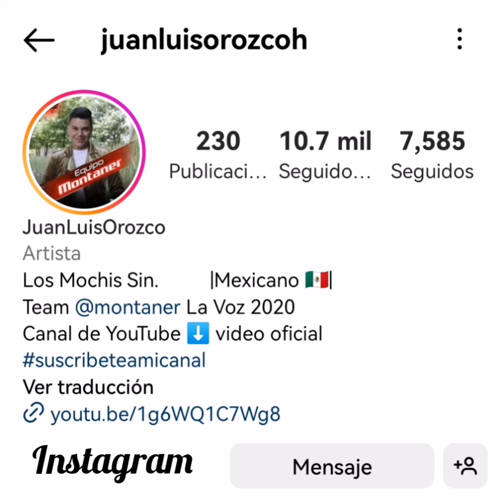Juan Luis Orozco